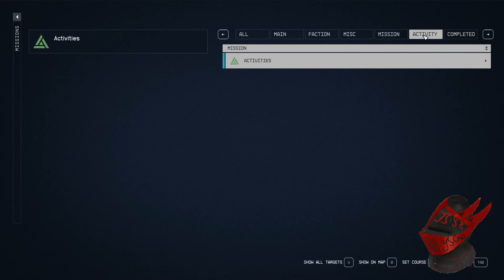Starfield Pt. 6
We continue our blind dive into the world of Starfield! A universe set in Humanity's far flung future full of Space ships, lasers, robots and large sprawling cities with whole planets to explore!